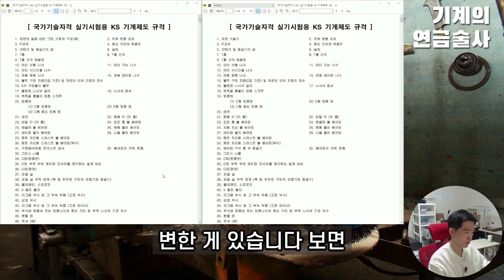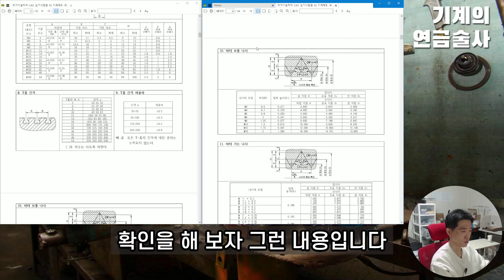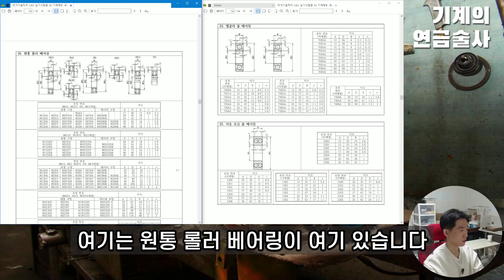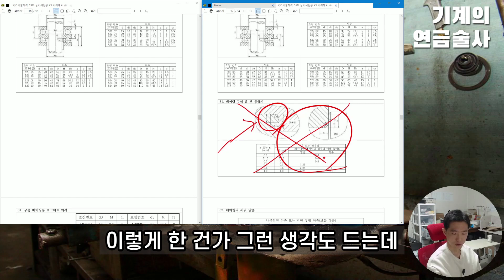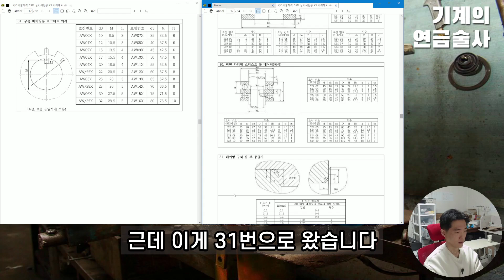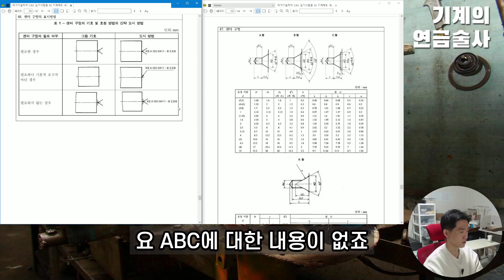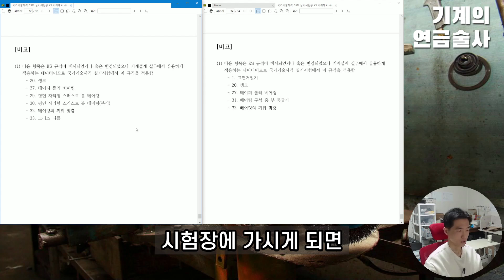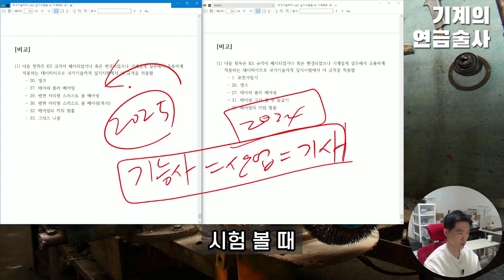2025년 KS 규격집 변경사항 (일반기계기사, 전산응용기계제도기능사, 기계설계산업기사)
기계설계 배우고 싶은가?
기계설계 공무원이 되려면?

》기계의 연금술사는 대한민국의 기계 공학도를 응원합니다.
》오후 4시 30분ㅣ매주 월요일, 목요일 정기연재 됩니다